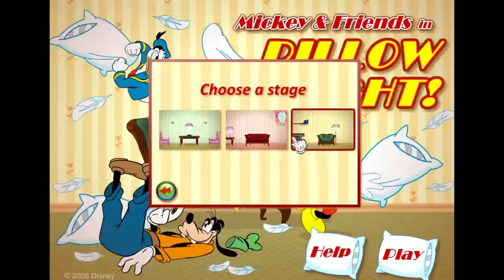Mickey Mouse Three friends *_* Mickey Mouse Three friends